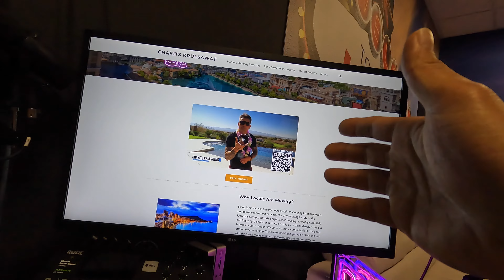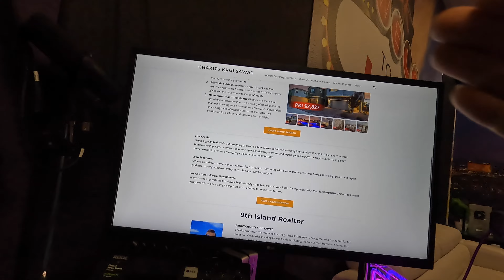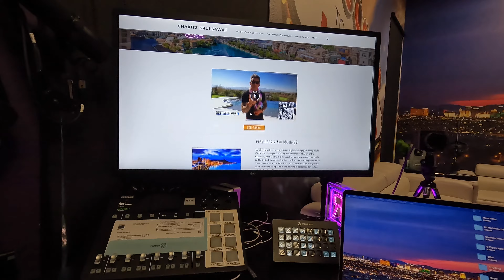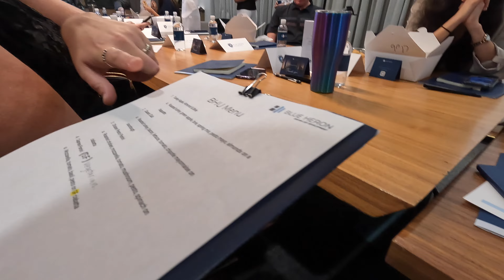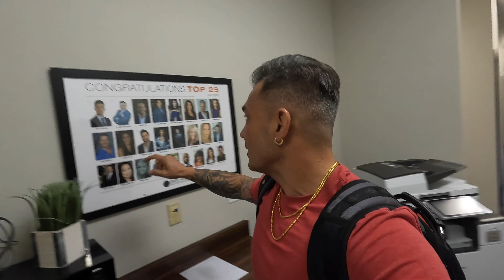Profiting From A Down Real Estate Market.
Today, join me as I navigate a day in the life of a real estate entrepreneur filled with strategic adjustments, educational experiences, and helping clients find their dream homes.

🏡 Adjusting Marketing Strategies 🏡
The day started with a twist as the market called for a pivot in our business strategy. Watch as I dive into the intricacies of adapting to market changes and implementing a new squeeze page targeting Hawaii residents looking to move to the "9th island," Las Vegas.

📚 Blue Heron University Experience 📚
The following day was all about learning and growth. It felt like returning to school as I attended a class at Blue Heron University. Join me for an in-depth learning experience about the company, its vision, and its world-class homes. Plus, get an insider's look at the top-producing realtors who were in attendance, all committed to excellence in the real estate industry.

🏠 Home Tour Adventure 🏠
Last but not least, I took you on a home tour adventure throughout the valley, showcasing both new and resale properties. Follow along as I assist a Hawaii client in their quest to relocate to Las Vegas. The journey ends with the exciting decision to purchase a resale property in the beautiful Mountains Edge community. So, where is your next move going to be?

Real Estate Agent:  Chakits Krulsawat
Office Address: 1780 W. Horizon Ridge Pkwy 100 Henderson, NV. 89012
HERE'S HOW I CAN HELP REAL ESTATE AGENTS:
✅ Do you want to become a Real Estate and learn how to become a 6-figure agent?
🎥 Chakits Camera Gear
❎All INFORMATION IS RELIABLE BUT NOT GUARANTEED. ALL PRICING SUBJECT TO CHANGE ❎ Chakits Krulsawat with Simply Vegas Lic# S.0168764 in not a CPA, attorney, insurance, or financial advisor and the information in these videos shall not be construed as tax, legal, insurance, construction, engineering, health and safety, electrical or financial advice. DO NOT make buying or selling decisions based on Chakits Krulsawat videos. If you need such advice, please contact a qualified CPA, attorney, insurance agent, contractor/electrician/engineer/etc. or financial advisor. Linked items may create a financial benefit for Chakits Krulsawat®. Any use of other media is by fair-use only.
Courtesy Listing: